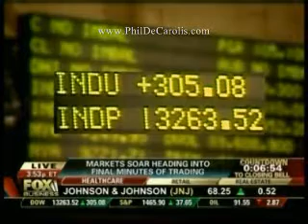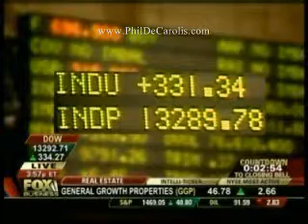11/28/2007-Part 7 Ron Paul Supporter Peter Schiff On FOX